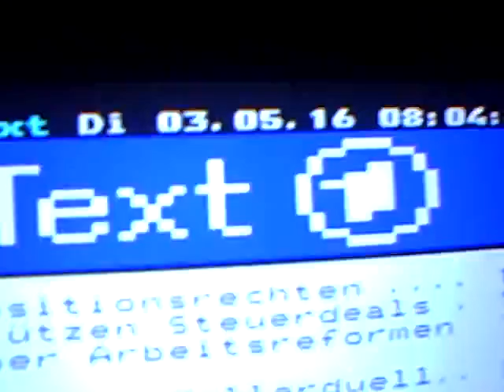TUE/03/MAY/2016 07:03"am Premises Open,Customers Queuing